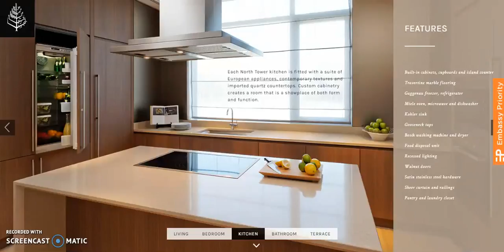Embassy One, Four Seasons, North Tower, Private Residences, Sample Flats, Hebbal, Bangalore